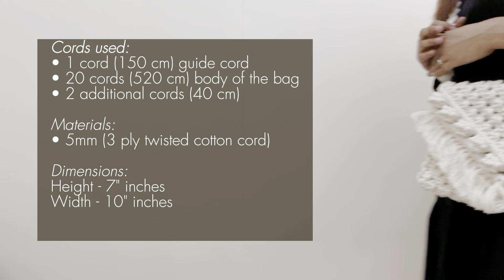How to make: Macrame Sling Bag | Tutorial for Beginners | Step-by-Step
Materials:
✔️5mm cord thickness (3 ply Twisted Cotton Cord)
✔️ Dimensions: 10" x 7" inches

* please check the video for the specific instruction for the cord length and numbers needed

Because sometimes I get super late for answering comments here.

I will be really happy if you tag me on your works using my tutorials and get a chance to be featured on my IG feed!

Macrame Artist Philippines

Feel free to showcase your beautiful macrame projects, promote your shop & sell your products, you can also share your tutorials, ask questions, and the most exciting part is you can join in our monthly macrame challenge!

Buy cords and macrame materials here
junessejani:  ↓↓↓